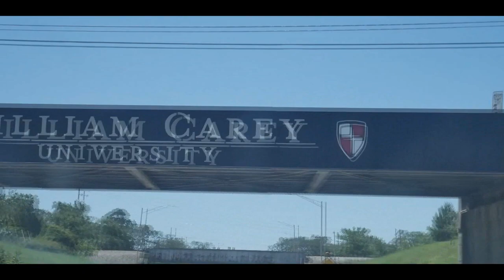Da Biggest Wick Vlogpt2 “On the Road” (🎥@julius09ist )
What’s up it’s ya boy Tez & im back on the road grindin cookin up for my upcoming mixtape THE NEW TEZ check it out shot by @julius09ist Go subscribe to him for part 1!